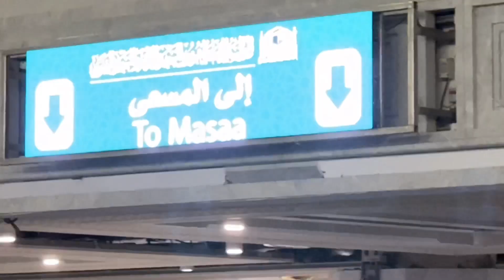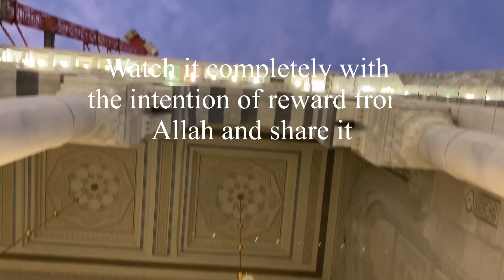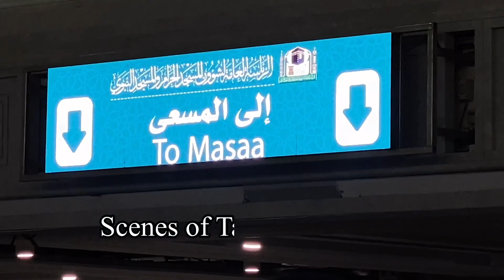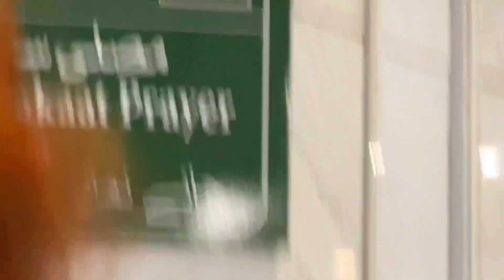Tawaf E Ziyara | 2022 Hajj | Makka | Zubair Attair Makki | 4K | Part 5